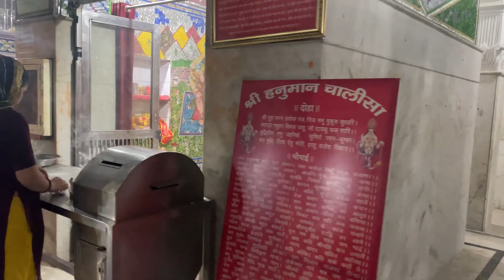आज गये दादादेव मंदिर 🙏🏻🙏🏻|| क्या आशीर्वाद दिया दोनों बुआ ने 🤗🤗